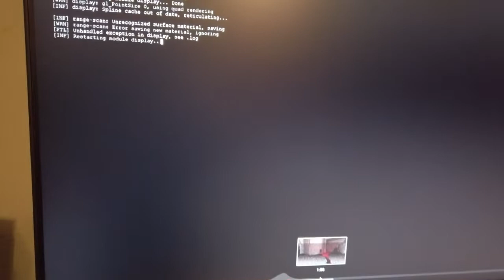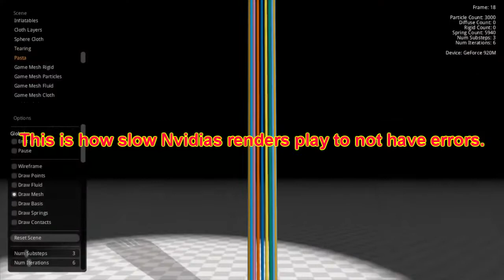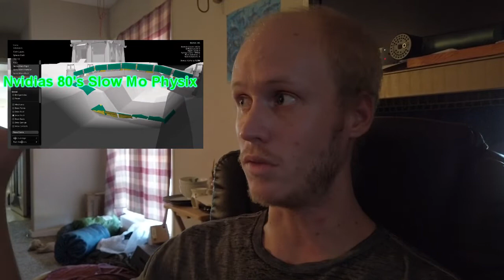Nvidia vs AMD For Projects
You can try to calculate for the static Nvidia environments and render for an assumed faster play speed but that comes with its own list of issues in relation to old moon gravity physX looking unrealistic and funny as fuck when speed up in a video editor like you saw here with sonic.